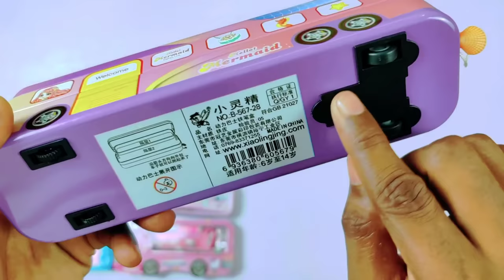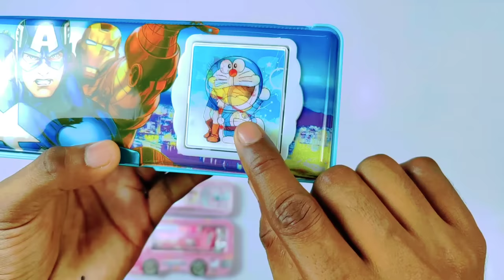Latest collection of Geometry box & Pencil Case unboxing 🥰 Spiderman, Princess, Dorem0n, Avengers😍🥰